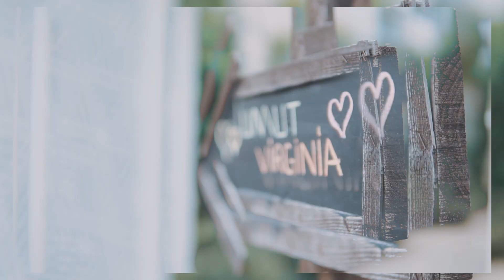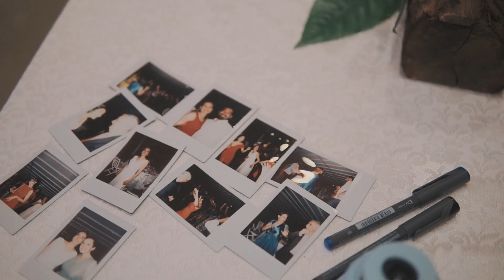Virginia & Umut düğün hikayesi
Virginia & Umut wedding story 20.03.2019 CASE DE GARDEN İzmir